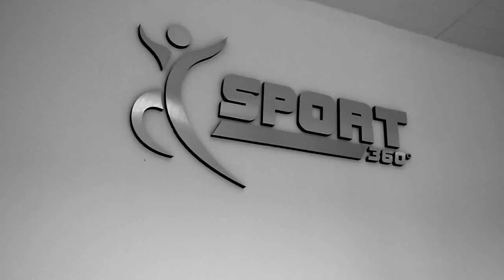Break Stuff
Gracias a 360º Sport, Ariel "El duende" Ibarra, Federico Hernán Sena
,Malevo Producciones.

Break stuff es una marca de indumentaria deportivas, para los amantes de las artes marciales.

Fusiona arte y diseño, no solo en la indumentaria si no en las piezas de comunicación, Tenemos el objetivo de ser la marca numero uno en Argentina ya que tenemos, visión, "ganas de invertir" y sobre todo el "buen gusto".